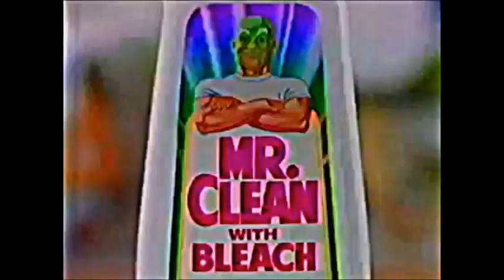Mr. Clean With Bleach Commercial 1990's